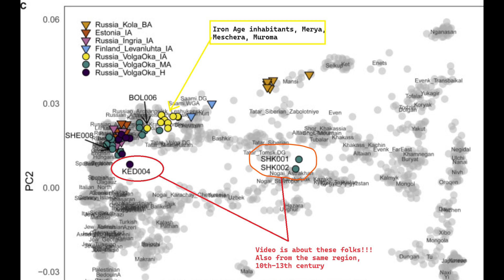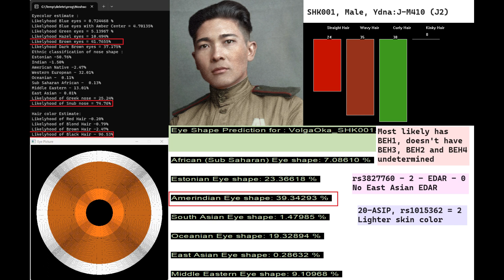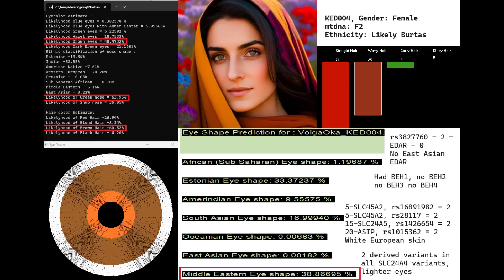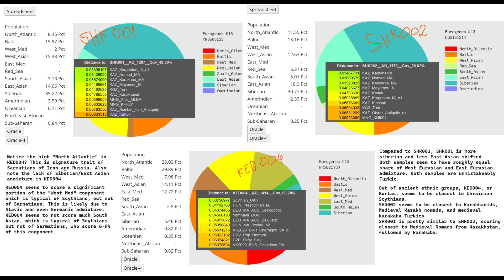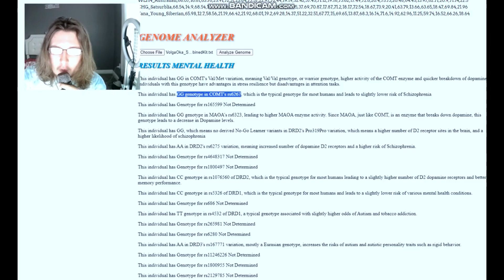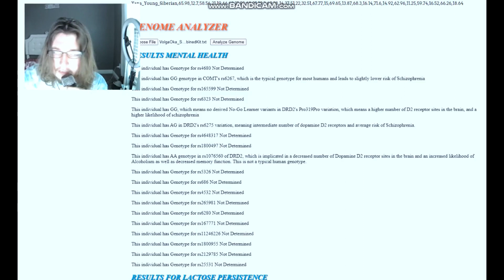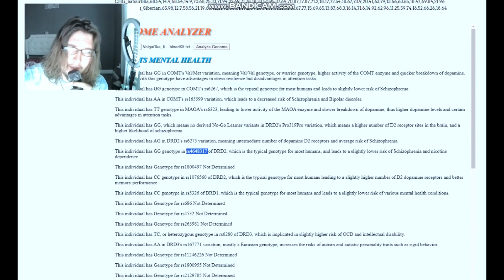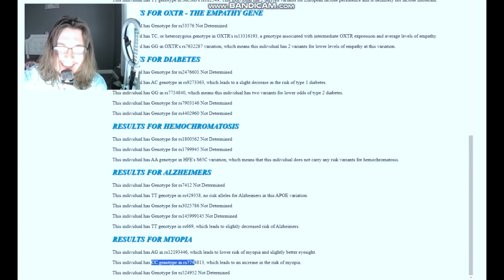DNA + Traits of Medieval Burtas and Kipchaks from Vladimir Oblast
NOSHACOT phenotype predictions:
Enter file name: VolgaOka_SHK001.A0101.TF1_rmdup_mapped_CombinedKit.txt
Eyecolor estimate :
Ethnic classification of nose shape :
Estonian -50.76%
Indian -1.50%

Enter file name: VolgaOka_SHK002.A0101.TF1_rmdup_mapped_CombinedKit.txt
Eyecolor estimate :
Estonian -1.22%
Indian -0.07%

Hair color Estimate:
Enter file name: VolgaOka_KED004.A0101.TF1_rmdup_mapped_CombinedKit.txt
Eyecolor estimate :
Estonian -13.84%
Indian -52.85%